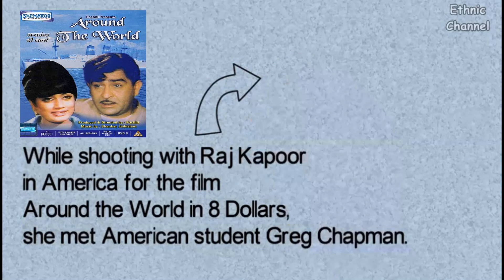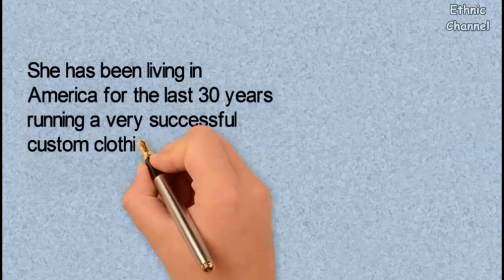Interesting Lesser Known Facts about Rajshree , देखिये एक्ट्रेस राजश्री की दिलचस्प बातें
Watch this wonderful Video of Yesteryear Actress Rajshree .